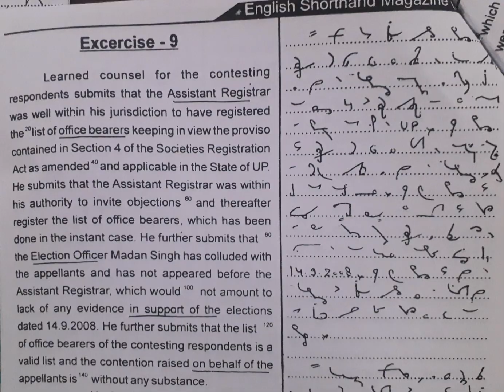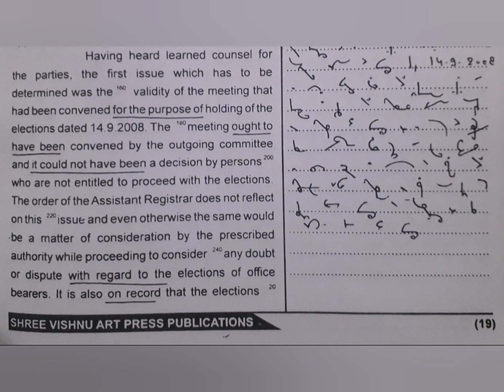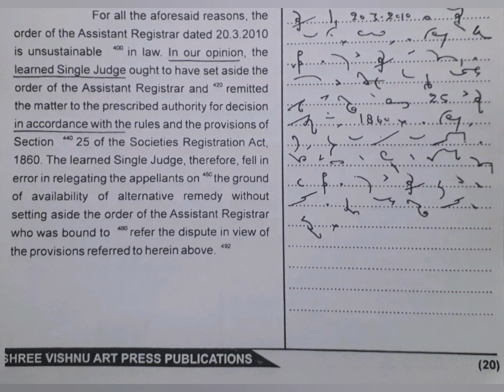120 WPM | Exercise No.9 | Shree Vishnu Art Publications | Legal Matters